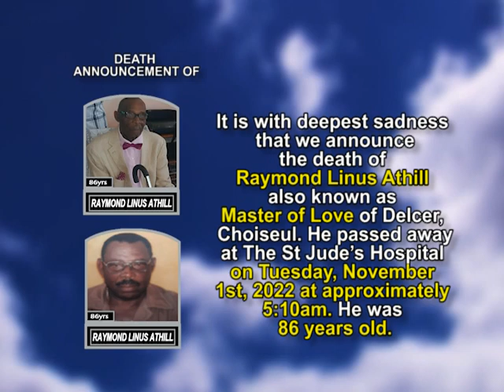Raymond Linus Athill short